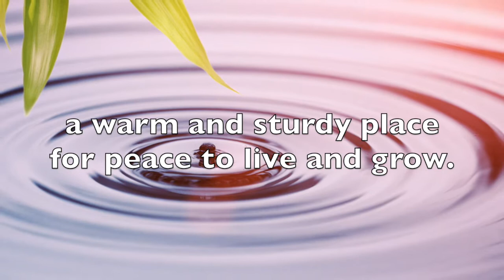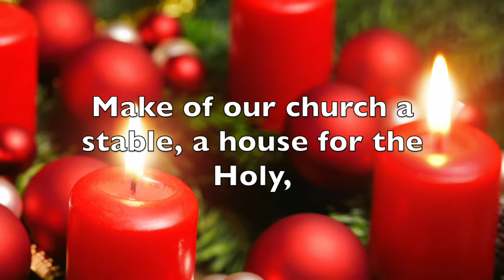Make Of My Heart a Stable (Advent 2) by Amanda Udis-Kessler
Written for the Worship Design Studio, which created its own videos. Recording and video by Ken Janzen.